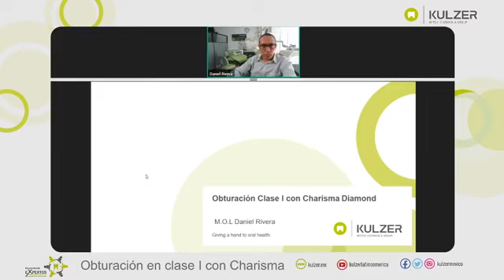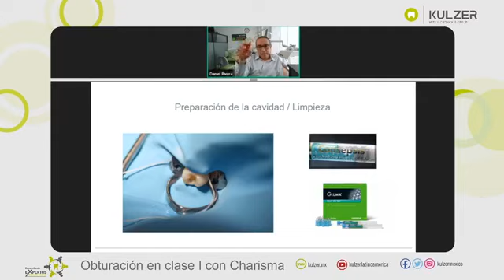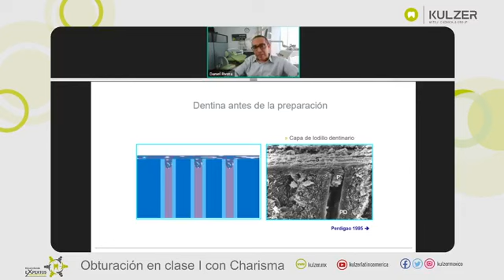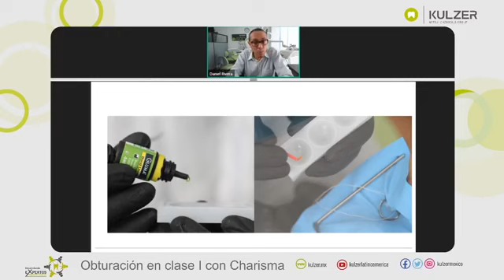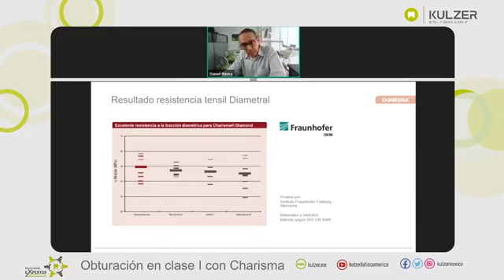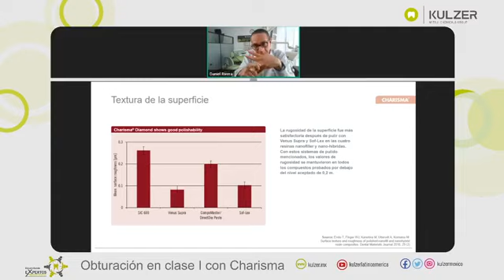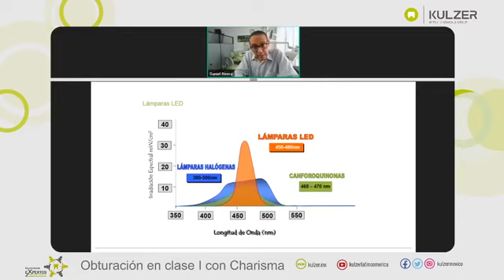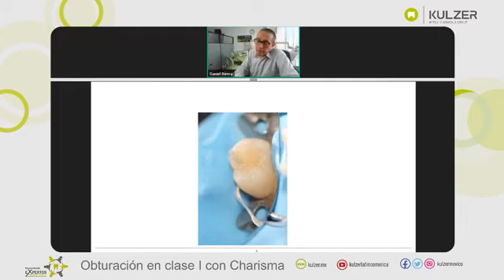Desarrollando eXpertos - Obturación en clase I con Charisma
Consejos clínicos para restaurar paro a paso una clase I con predictibilidad clínica a largo plazo y sin sensibilidad post operatoria.